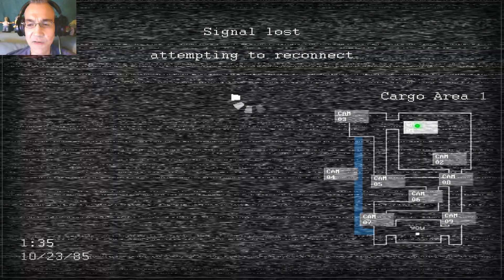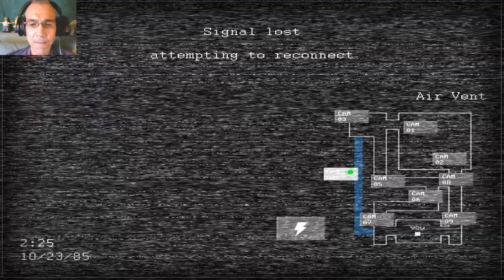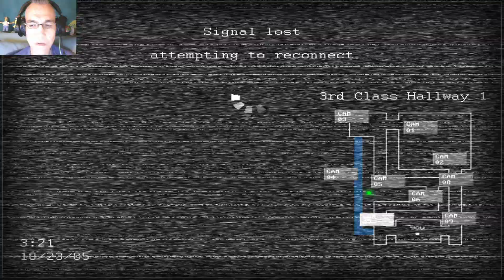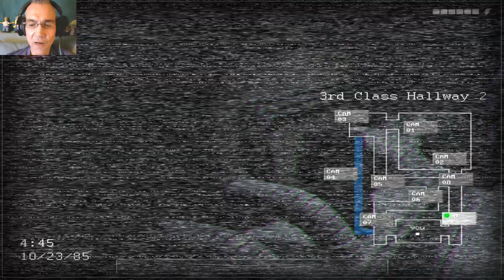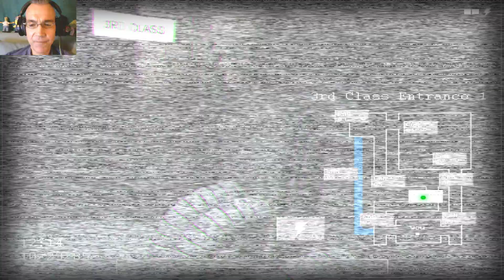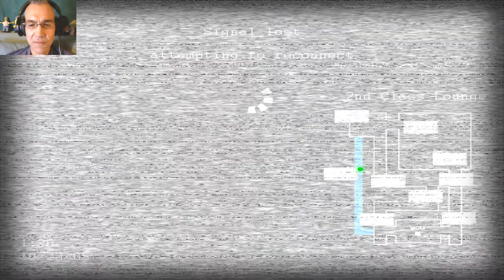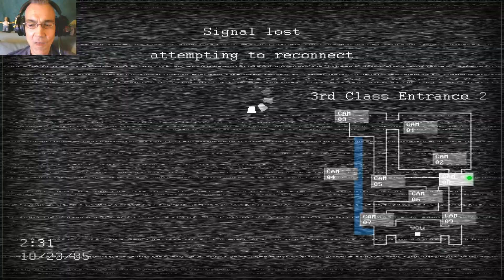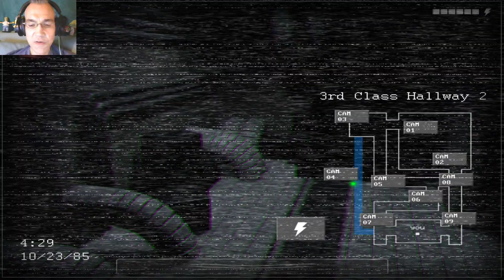IMMER AUF DIE KLEINEN DICKEN | JOLLY 2 (2019) #02 | LET'S PLAY FNAF FANGAMES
JOLLY 2

After the closing of Freddy Fazbear's Pizza in 1985, the animatronics are being shipped as cargo to another location where it will hopefully be used for good.

You're guarding the cargo.